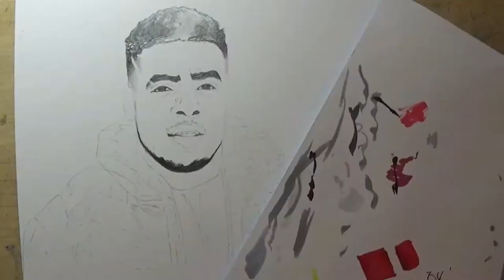Drawing Mist GRIME ART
Hey guys In this week's video I'm drawing Birmingham rapper Mist. Had a lot of fun working on this piece so I hope you guys enjoy the video as much as I enjoyed making it and make sure you have a blessed day !

Category